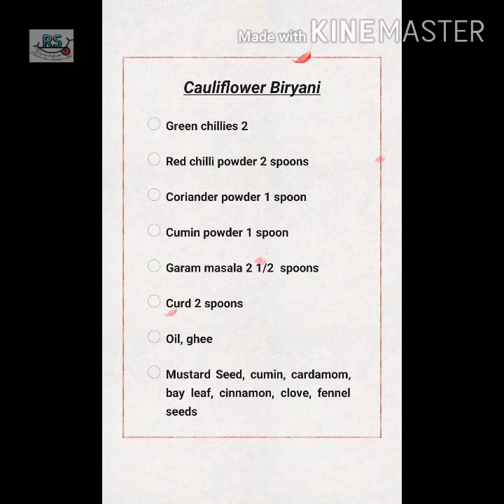Cauliflower Biryani / காலிஃப்ளவர் பிரியாணி Recipe in tamil - Rasichu Rusichu Sapida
rasichurusichusapida cauliflowerbriyani briyani cauliflower vegetarian veg briyanilover lovebriyani In this video I make cauliflower Biryani in my way. It's tasty and good to eat.
Cauliflower Biryani
Ingredients
‌Cauliflower 1
‌Rice 2 cup
‌Onion 1
‌Tomato 1
‌Capsicum 1/2
‌Garlic 5 pots
‌Ginger garlic paste 2spoons
‌Mint leaves
‌Coriander leaves
Green chillies 2
‌Red chilli powder 2 spoons
‌Coriander powder 1 spoon
‌Cumin powder 1 spoon
‌Garam masala 2 1/2  spoons
‌Curd 2 spoons
‌Oil, ghee
‌Mustard Seed, cumin, cardamom, bay leaf, cinnamon, clove, fennel seeds
To make masala paste
Onion 1
Tomato 2
Clove 1
Cardamom 1
Fennel seeds 1 spoon
Mint leaves
Coriander leaves